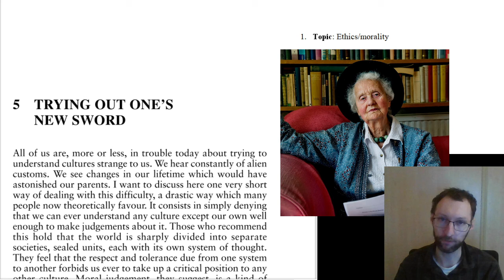PHI 1000 Midgley Lecture